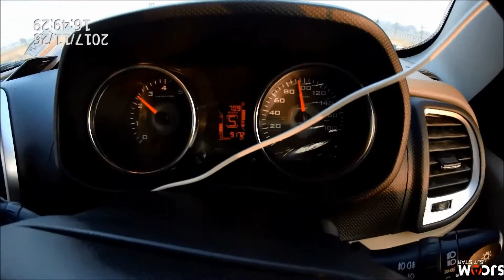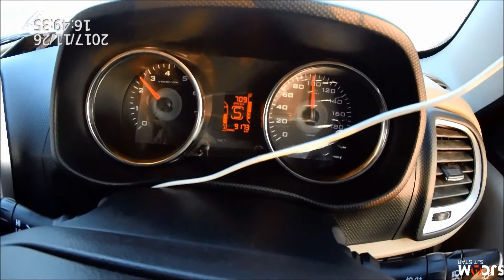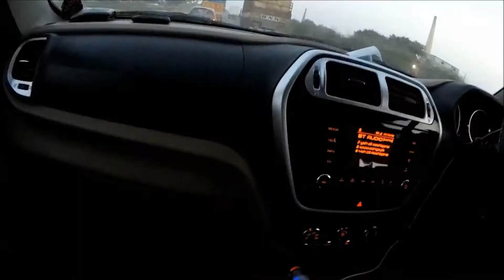Delhi to Fatehpur (U.P) - Part 2 of Kathmandu Trip ( Mahindra TUV 300 )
On the 1st day of the trip we have decided to reach Allahabad but unfortunately plan hasn't worked and could hardly make up to Fatehpur which is 60 kms from Kanpur towards Allahabad.
** DAY 1 - DELHI TO KATHMANDU TRIP ***